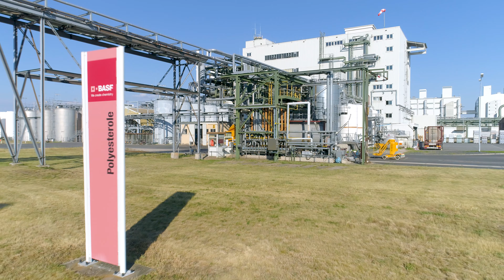50 Jahre Polyurethane am Standort Schwarzheide – Eine Erfolgsgeschichte aus der Lausitz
1967 hatte die Staatsführung der DDR den Beschluss gefasst, in Schwarzheide eine eigene Polyurethan-Produktion aufzubauen. Mit westlichem Knowhow und Investitionen von 1,3 Milliarden Mark wurden zeitgleich mehrere Teilanlagen errichtet. Diese fügten sich innerhalb weniger Jahre zu einem Komplex zur Produktion von Polyolen, Isocyanaten und Systemen zusammen, der schnell weltweit Beachtung fand. Ab 1974 lief der Komplex im Großen und Ganzen stabil. Polyurethane prägen seitdem das Produktportfolio des Lausitzer Chemiestandortes.